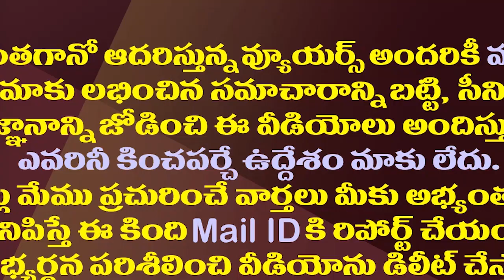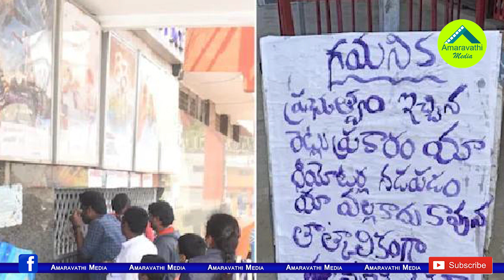టాలీవుడ్ కు జగనన్నదెబ్బ..ఈ మూవీస్ కు ఇక కష్టాలే| Big Movies May Face Loses With Theaters Controversy